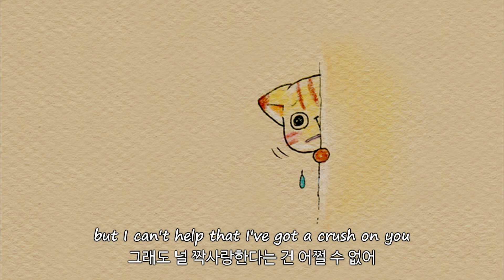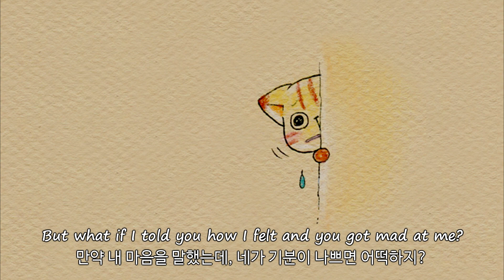예쁘지않아도 날 좋아해줄래?💌Ai Means Love - would you?가사해석 (번역/자막/가사/플레이리스트/노래추천)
🚩오타 및 오역이 있을 수 있습니다. 오타 의역에 관한 의견은 댓글로 남겨주세요.

🚩이 영상을 통한 수익창출은 하지 않습니다.